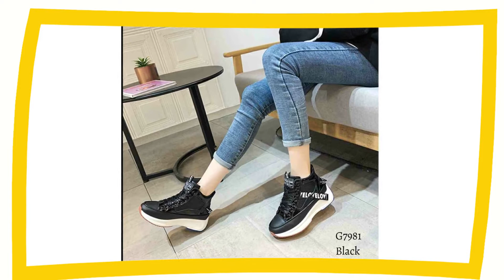SEPATU WEDGES SPORT BOOTS TERBARU 2020 2021, REVIEW SEPATU WEDGES TERBARU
G7981GR

Pemesanan
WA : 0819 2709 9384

REVIEW TAS IMPORT adalah chanel yg mereview barang import batam yg dijual murah dengan kualitas mantap banget

Keuntungan membeli tas Batam Impor adalah banyaknya desain dan jenis tas yang dapat dipilih ditambah dengan harga jual yang murah. Tas ini diimpor langsung dari pembuatnya di luar negri. Kualitas tas  batam impor lebih baik dibandingkan dengan kualitas tas buatan lokal . Peminat tas  batam tidak hanya dari ibu-ibu saja namun karena desainnya yang trendi remaja putri hingga dewasa juga cukup menggandrungi tas Batam tersebut.